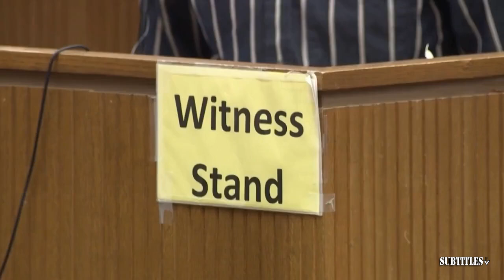NFL LIVE | Jaguars QB Trevor Lawrence reveals ‘championship’ mindset after $275 million extension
NFL LIVE | Jaguars QB Trevor Lawrence reveals ‘championship’ mindset after $275 million extension. Immerse yourself in a mesmerizing fusion of visuals and music showcased in this video compilation. Delve into the essence of each piece through thought-provoking subtitles, illuminating the most poignant moments. Express your appreciation by engaging with our content through likes and subscriptions to our channel! 🔥🎶📽️